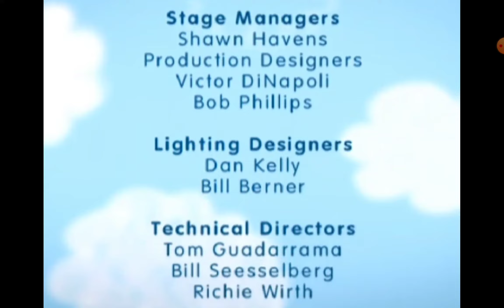Sesame Street: Best Friends End Credits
All copyrights and trademarks are go to respected owners.￼